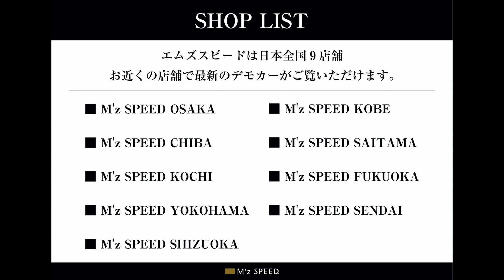YOUTUBE CM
M’z SPEED CM動画です。